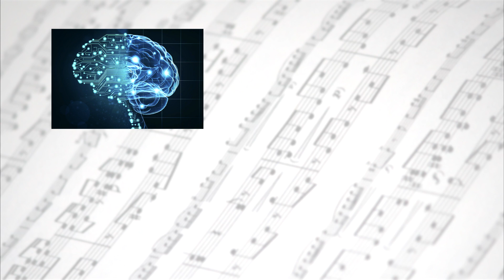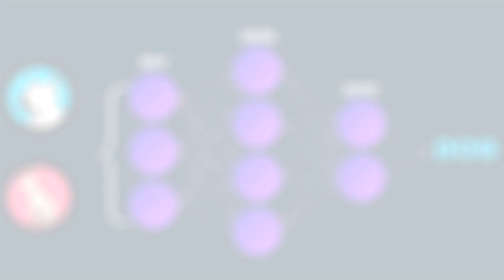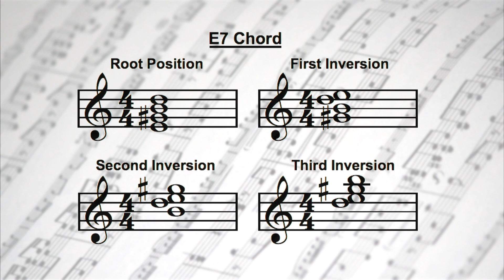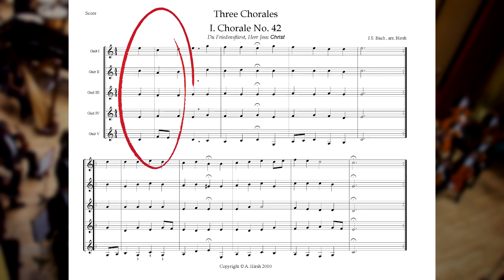Comporre Musica con Reti Neurali "LSTM"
Ciao a tutti! Mi scuso per la grande assenza di questi ultimi mesi, ma sono successe molte cose. Una di queste è dovuta alla mia recente laurea Informatica, che è stata premiata dall'Associazione Italiana per l'Intelligenza Artificiale (AIxIA) con il "Premio Torasso".

Oggi voglio condividere con te il video che mi ha fatto vincere questo premio nazionale, a cui ho dedicato gli ultimi 6 mesi.

La musica di sottofondo, "Zeta", è stata composta dall'eccellente Vincent Rubinetti, ecco alcuni dei suoi riferimenti:

Un grazie Speciale a Marco Sabia, TrustAlpha e AndryRock per i sottotitoli